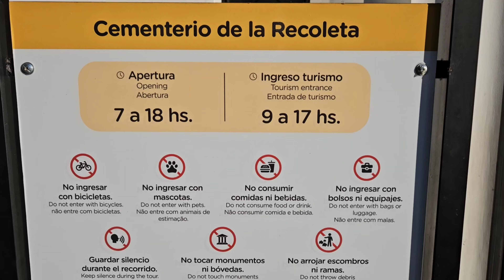LA RECOLETA, 1 Dos PRINCIPAIS PONTOS TURÍSTICOS De BUENOS AIRES 2025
Como é, como chegar no CEMITÉRIO Da RECOLETA em Buenos Aires, confira aqui tudo isso e valor do passeio.